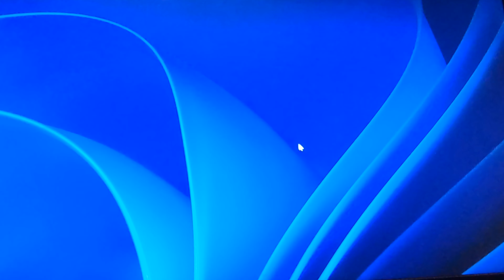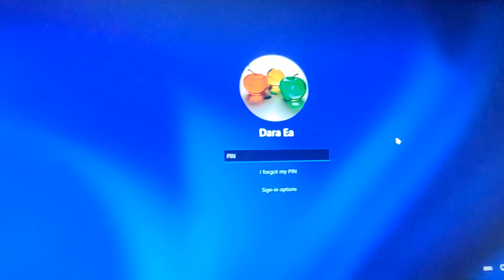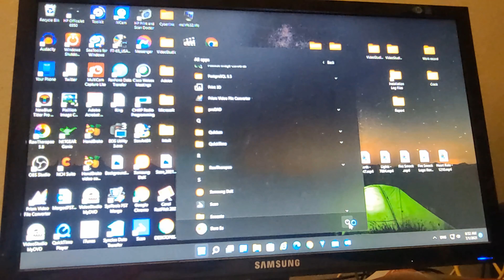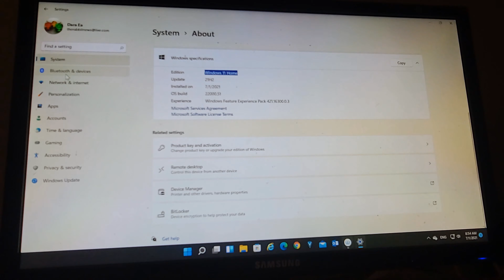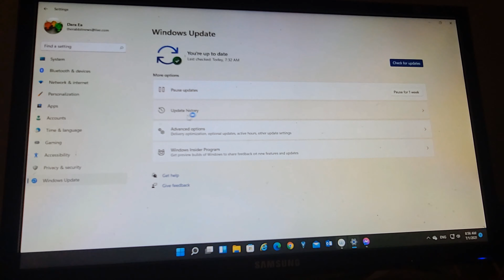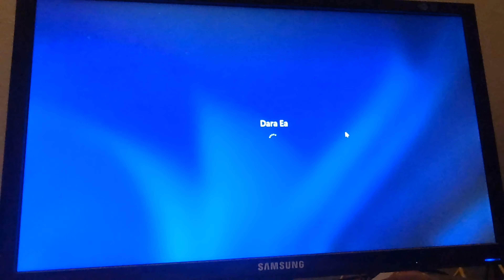Windows 11 sneak peak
This is a short video for a sneak peak at the Windows 11.